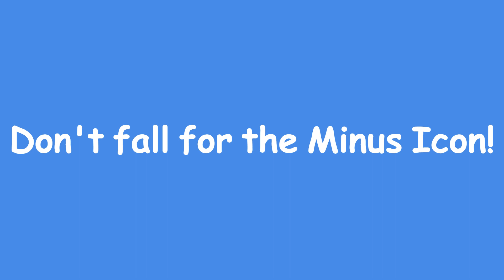BBNG Plus Beta v0.2 Trailer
BBNG Plus Beta v0.2 is out now! Enjoy a variety of new features and content!